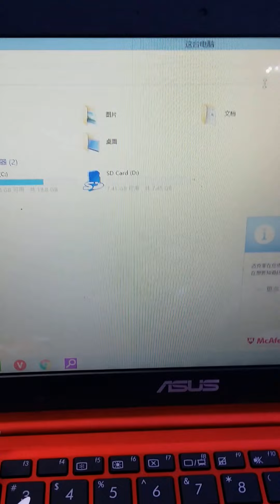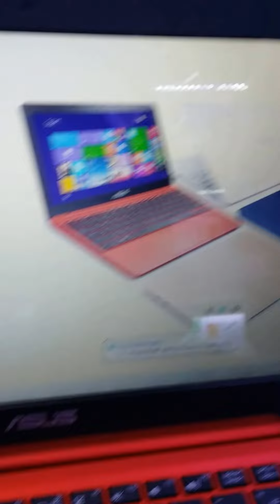Video of the smallest mini drone in the world with camera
Video of the world smallest minidrone with camera